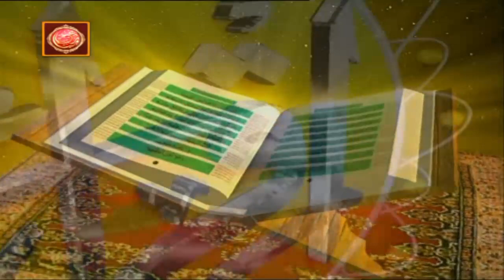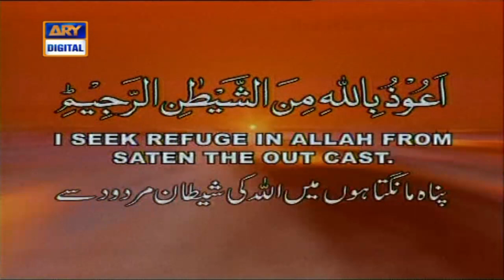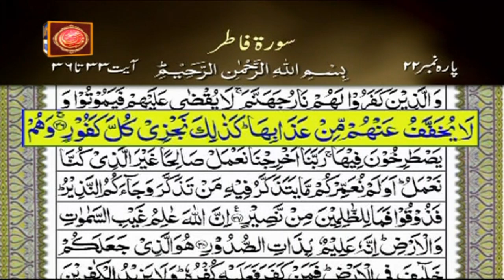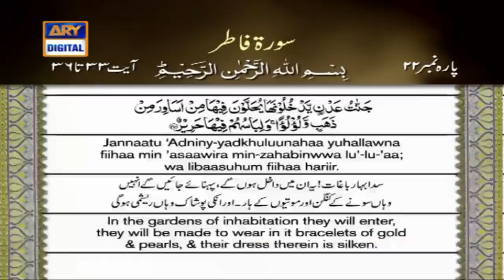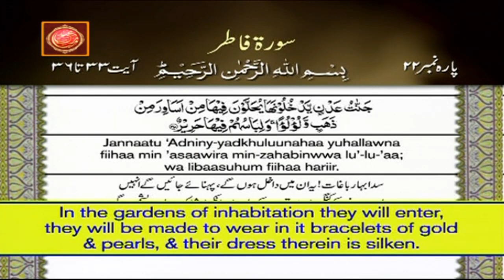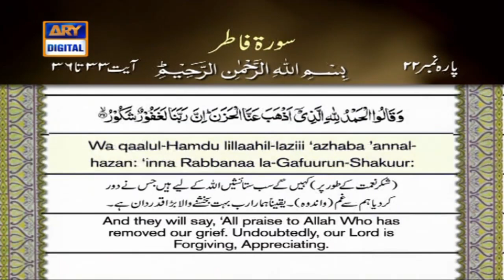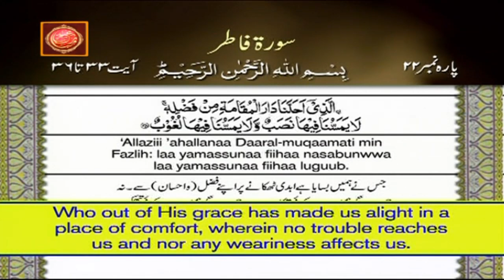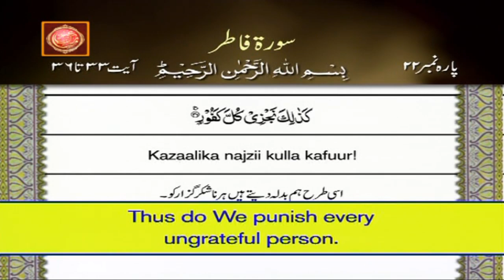Iqra - Surah Fatir - Ayat 33 to 36 - 14th May 2021 - ARY Digital